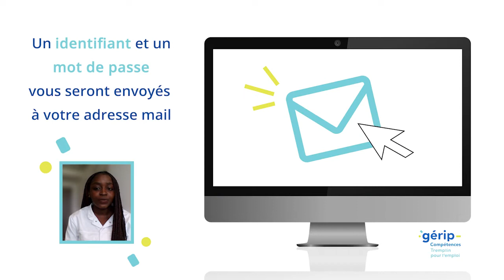Tuto Apprenant | Comment se connecter ? | Gérip Compétences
Tutoriel vidéo - Gérip Compétences - Apprenant

Découvrez comment se connecter à la plateforme Gérip Compétences.

Pour plus de tutos, rendez-vous sur la playlist "Tutos apprenants | GÉRIP Compétences".

Pour plus d'infos sur nos modules numériques d’évaluation et de formation aux compétences de base, retrouvez nous sur notre